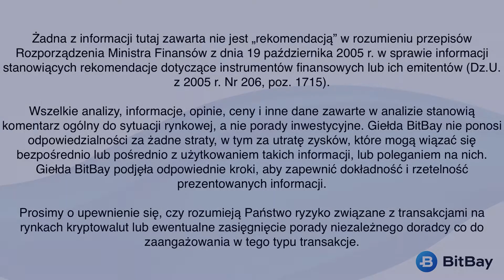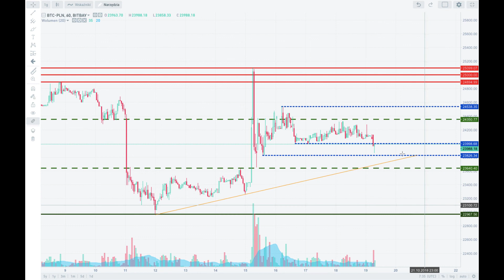Analiza techniczna Bitcoin - BTC/PLN na 19/10/2018 - BitBay